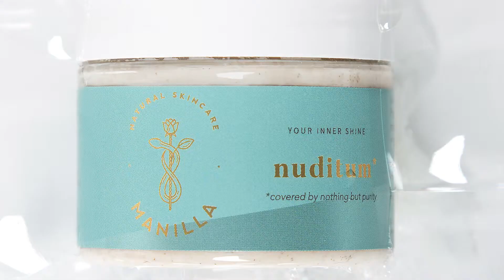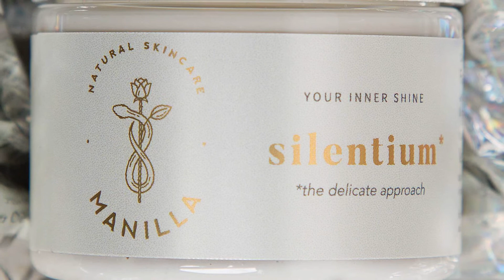Viskas ką reikia žinoti apie veido kaukes.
Pasakoja gydytoja Rūta Merkytė Elekšienė

4:05 Trys žingsniai paruošiant odą kaukei
6:14 Nuditum šveitiklis-kaukė (2in1)
8:54 Solutio kaukė (poras sutraukianti, riebiai-probleminei odai)
11:52 Unison kaukė (skaistinanti, mišriai odai)
13:52 Silentium kaukė (raminanti, sausai-jautriai odai)